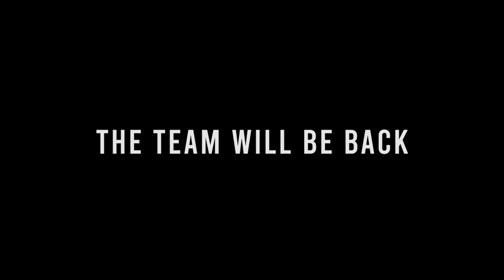THE FINALE | GHOST ENCOUNTERS - GOA | PARANORMAL | HAUNTED | POOJA | SARBAJEET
THE TEAM WILL BE BACK!

Stock Footage:
Connect With Video Farm: